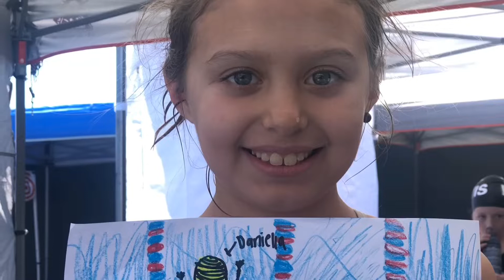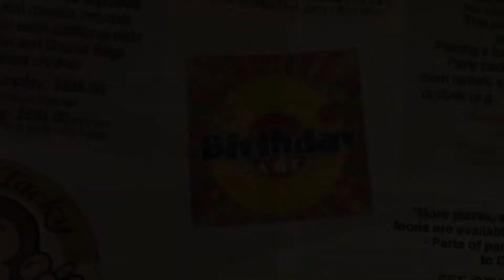Daniella and Legend #6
We went to see Daniella at her swim meet and took the kids after to Wacky Tacky for the first time.